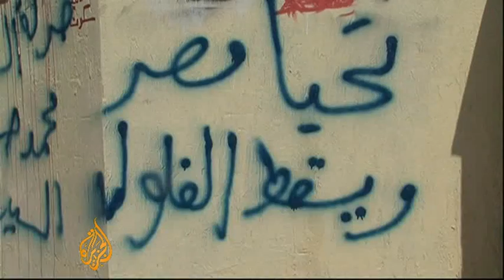Verdict in Muabarak trial expected Saturday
The verdict and sentencing in the trial against Egypt's former President Hosni Mubarak is expected to be announced on Saturday.

Mubarak, the first Arab leader to be tried by his own people since the wave of uprising began in Tunisia in late 2010, faces charges of complicity in the killing of some 900 protesters during the 18-day revolt that overthrew him on February 11, 2011.

But guilty or not, the process has already created deep divisions among Egyptians.

Al Jazeera's Mike  Hanna reports from Cairo.